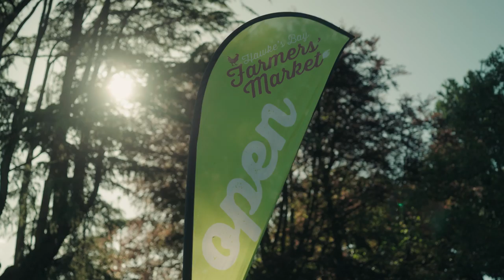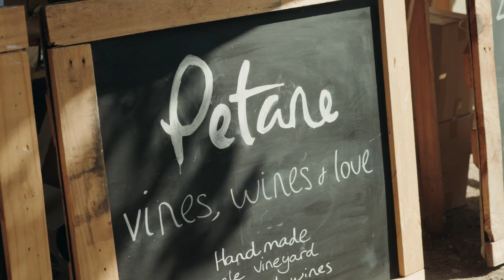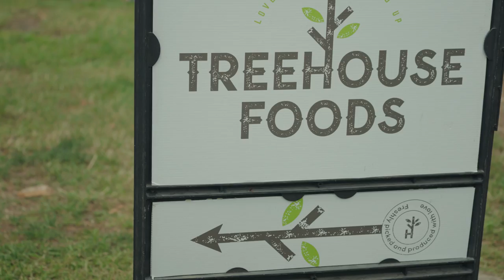Hawke's Bay Farmers' Market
HAWKE'S BAY PRESENTS FOOD AND WINE COUNTRY: PRODUCE

The Hawke’s Bay Farmers' Market is a fantastic snapshot of New Zealand’s Food and Wine Country and the perfect starting point for a Sunday in the Bay.

Operating for more than 20 years, the market is one of the oldest and largest in New Zealand and, as Hawke’s Bay’s most delicious Sunday service, is a must-do for visitors to the region.

The Hawke’s Bay Farmers’ Market runs from 8.30am-12.30pm at the Waikoko Gardens in Hastings' Tomoana Showgrounds, and effortlessly encapsulates the region’s vast and sumptuous offering of tasty bites and divine drinks.